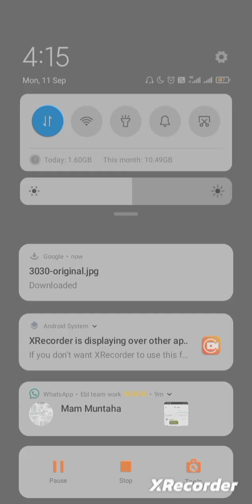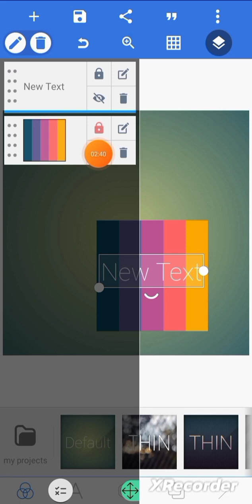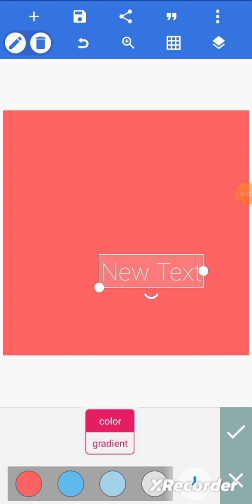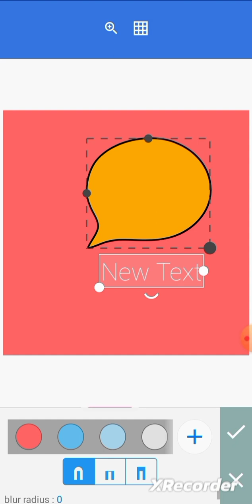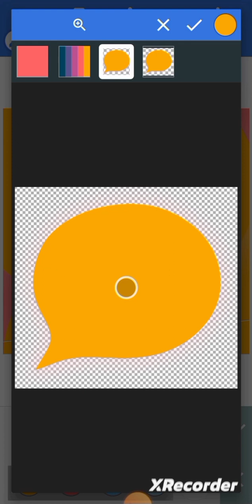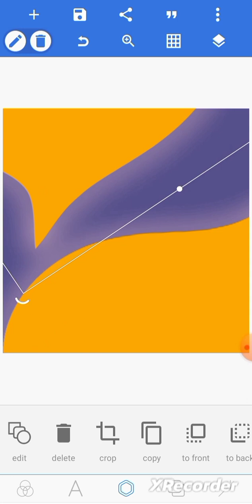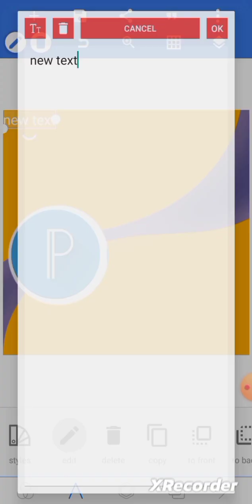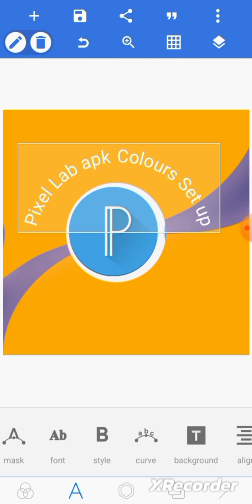Mobile Graphic Designing Course by Pixel Lab | Class No 03| Background Creation of colour pallet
Mobile Graphic Designing Course by Pixel Lab | Class No 03| Background Creation by colour pallet